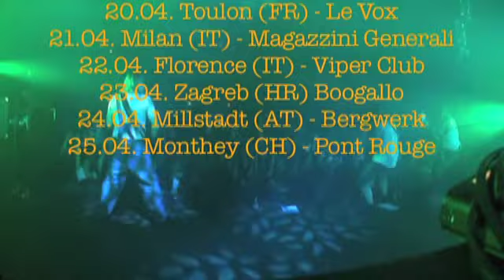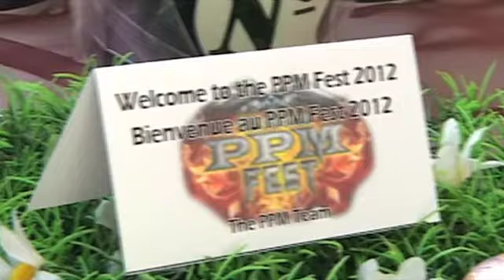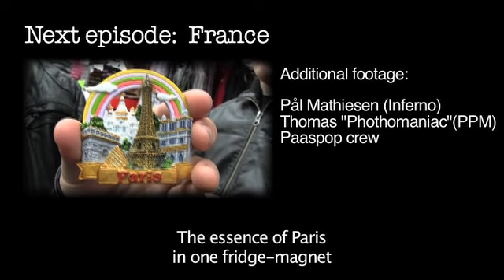TrollfesT TV - European tour 2012 w/ Korpiklaani Part 1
First episode of the tour video from our European tour 2012 with Korpiklaani. We start the tour off with a few festival shows, including some pro-shot live footage. Video by Manskow Productions